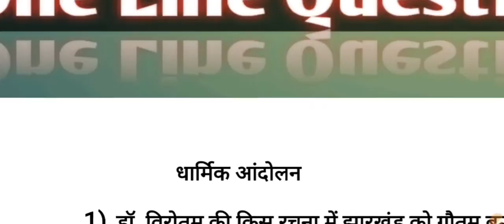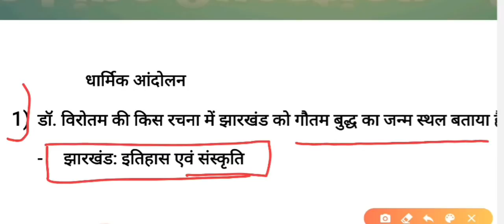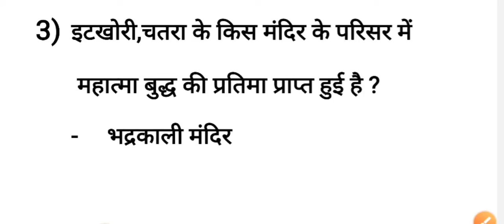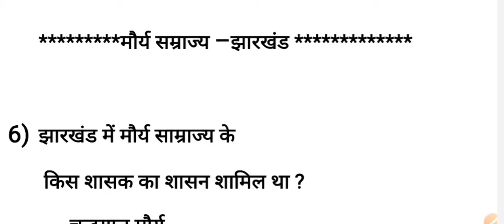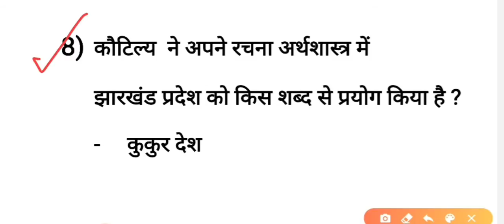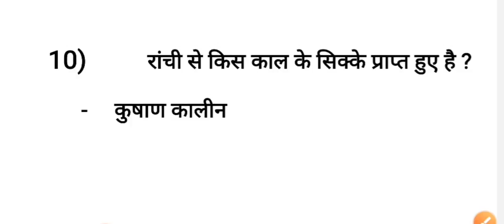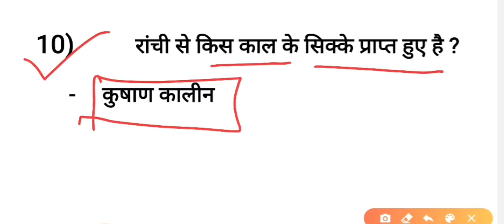History Of Jharkhand ll मौर्य साम्राज्य ll धार्मिक आंदोलन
Jtet ll jssc cgl